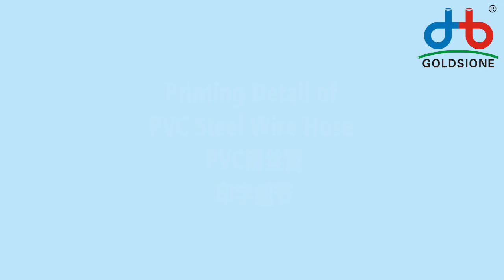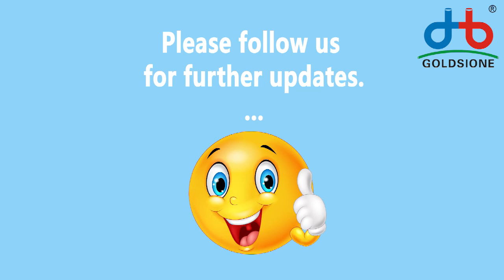Printing Detail of Popular PVC Steel Wire Hose - PART (02)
Here's Printing Detail of pvcsteelwirehose - PART (02)